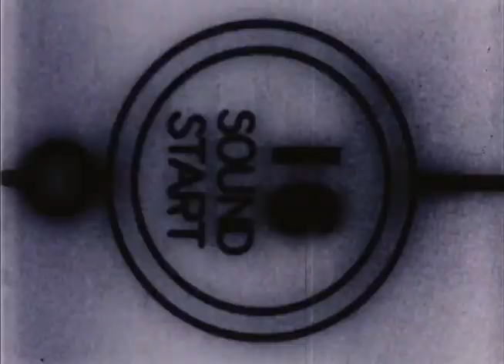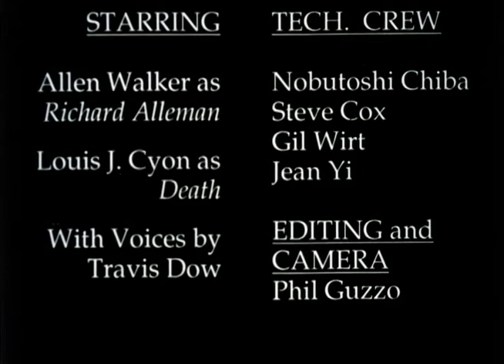Death - Short Woody Allen / Ingmar Bergman parody film.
I did this way back when 16mm was all the rage in film school. Yes that dates me. It was a fun shoot, as I recall we couldn't get any sync sound because the ocean is really loud! So it was all post dubbed, by fellow students.